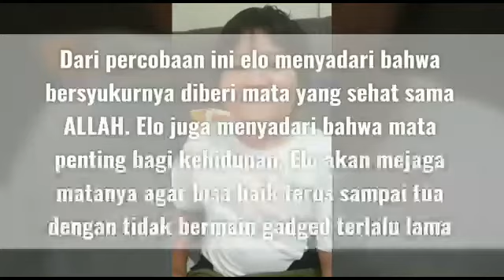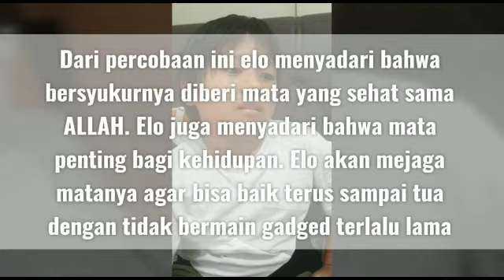Hasil outbound kelas 4 "melempar bola dengan mata tertutup", Sekolah Alam Baturraden.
video berisi tentang sobat SD kelas 4 Sekolah Alam Baturraden saat melakukan kegiatan outbound syukur dirumah. walauoun dirumah, sobat kecil begitu antusias dan semangat, tonton langsung videonya sampai habis ya.